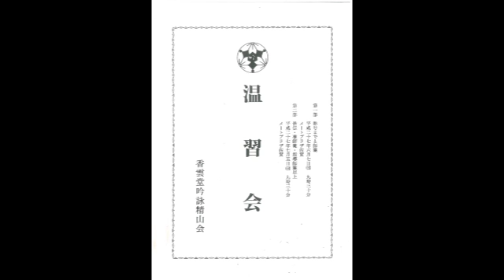詩吟 立山を望む 国分青崖作 メートプラザ佐賀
香雲堂吟詠精山会 師範 渡辺桜眞